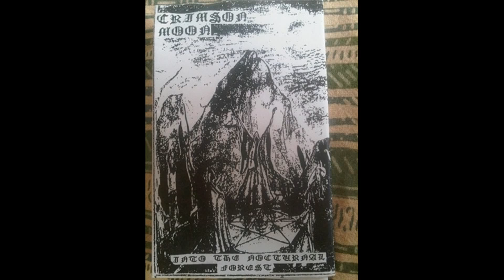Crimson Moon - Into the Nocturnal Forest (FULL DEMO)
Year: 1995
Genre: Black Metal
Country: San Diego, California, USA (Early), Germany (Now)

1. Intro: The Unclean One 00:00
2. Nocturnity 01:34
3. Veins of Immortality 06:26
4. Transcend the Darkness 09:16
5. Vengeance of the Dragon (The Communion) 12:54